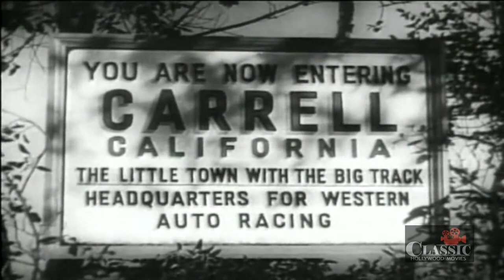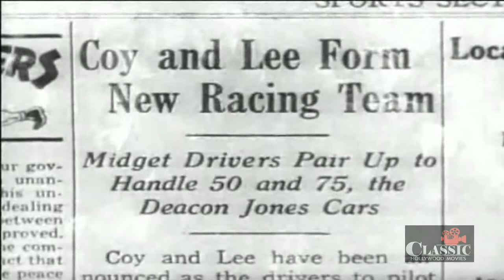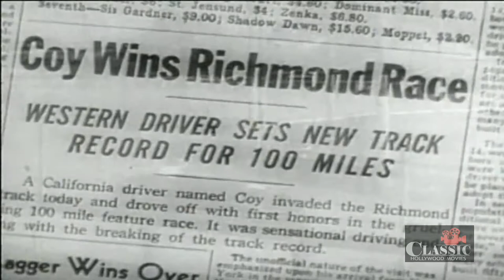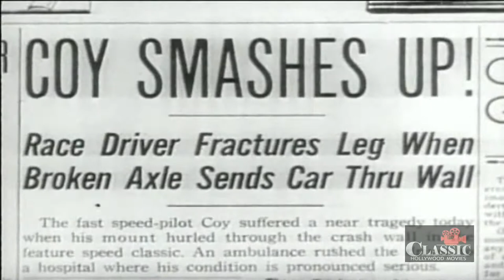The Big Wheel (1949) | Full Movie | Mickey Rooney, Thomas Mitchell, Michael O'Shea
A brash young midget car race driver lives in the shadow of his famous father, a drunken womanizer, who was killed in an accident years earlier.

Director: Edward Ludwig
Writer: Robert Smith (original screenplay)
Stars: Mickey Rooney, Thomas Mitchell, Michael O'Shea